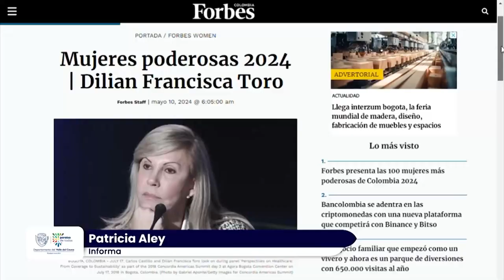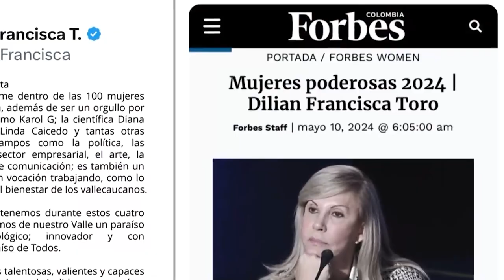Gobernadora del Valle entre las 100 mujeres más poderosas del país